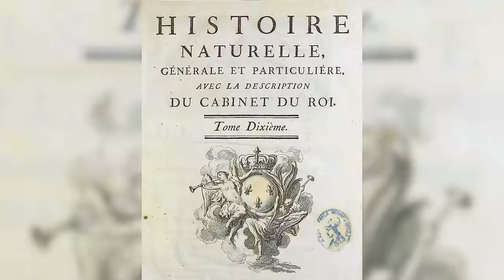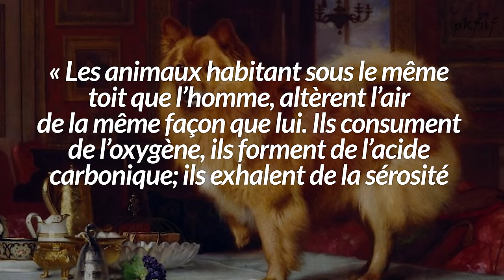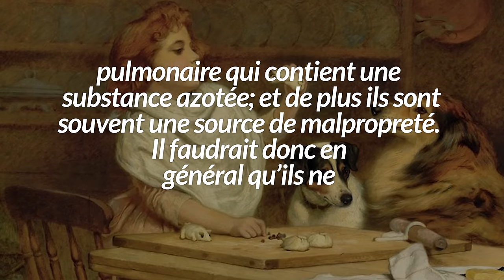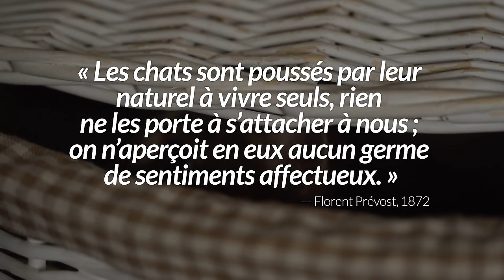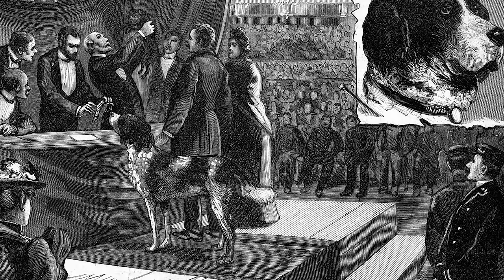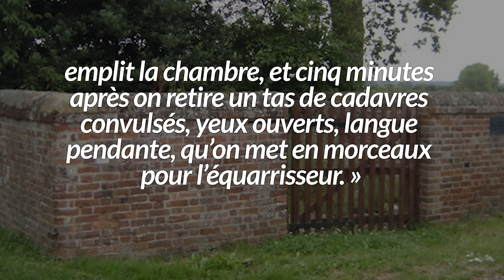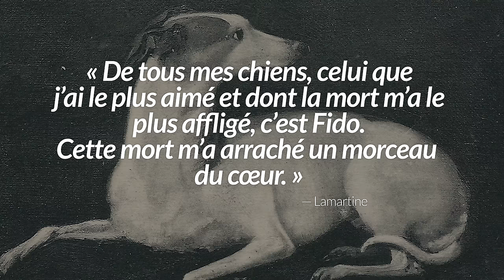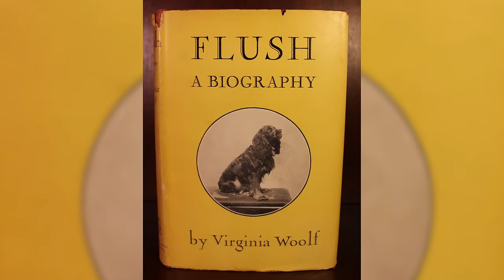Les chiens sont mieux que les chats ? | L'Histoire nous le dira # 192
La relation entre les êtres humains et les animaux ne date pas d’hier, on pourrait remonter le temps et évoquer le chat dans l’Egypte antique ou encore le chien comme compagnon en évoquant la Rome Antique jusqu’au Moyen Âge.

Pour soutenir financièrement la chaîne, au choix:
1. Cliquez sur le bouton « Adhérer » sous la vidéo.

Écriture, réalisation et montage : Laurent Turcot

Damien Baldin, Histoire des animaux domestiques, XIXe-XXe siècle. Paris, Seuil, 2014.

Damien Baldin, « De l'horreur du sang à l'insoutenable souffrance animale. Élaboration sociale des régimes de sensibilité à la mise à mort des animaux (19e-20e siècles) », Vingtième Siècle. Revue d'histoire 2014/3 (N° 123), pages 52 à 68.

Paul Bennett (15 mars 2014) « Les animaux domestiques aussi ont une histoire » Le Devoir

Quentin Deluermoz et François Jarrige, « Introduction. Écrire l’histoire avec les animaux », Revue d'histoire du XIXe siècle [En ligne], 54 | 2017, mis en ligne le 01 juillet 2019, consulté le 25 avril 2021. URL ; DOI

Cyril Froidure (12 octobre 2001) « Les Animaux Célèbres de Michel Pastoureau », La Cliothèque

Ellen Gutoskey, « 22 Dubious Pieces of Advice for Pet Owners in the Middle Ages », Mental Floss, 2021.

Jérôme Michalon, « Les Animal Studies peuvent-elles nous aider à penser l’émergence des épistémès réparatrices ? », Revue d’anthropologie des connaissances [En ligne], 11-3 | 2017, mis en ligne le 01 septembre 2017, consulté le 25 avril 2021. URL

Michel Pastoureau, Les Animaux Célèbres (Arléa Poche, 2008)